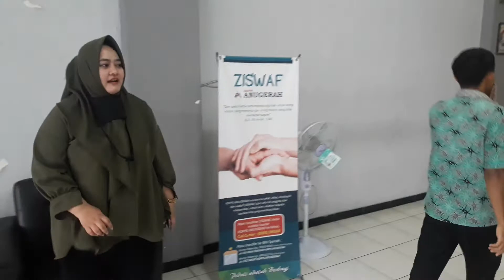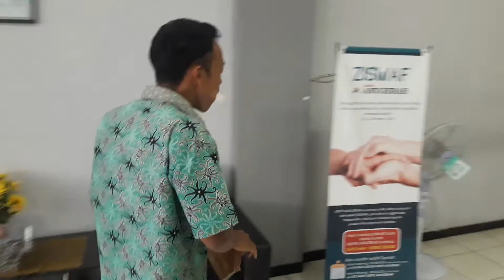suruh bawa roti buat temannya yg ultah,padahal buat sendiri yg ultah dikerjain ya mas dimin.